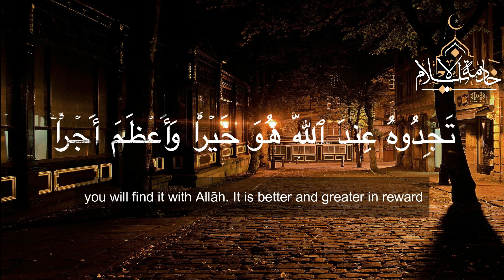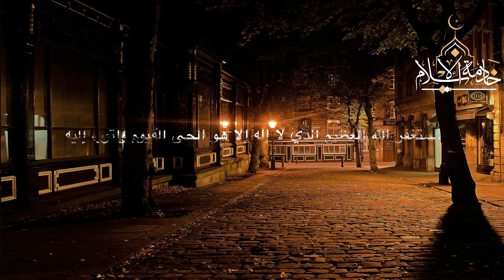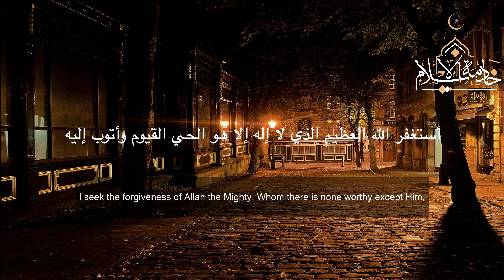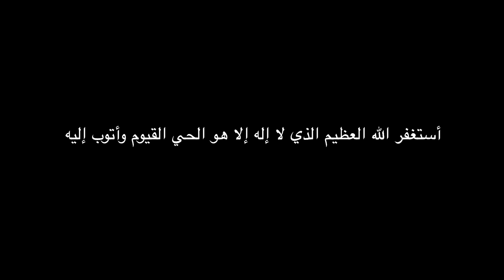استغفار يزيل الهم والغم و يفتح باب الخيرات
الاستغفار المكرر
استغفر الله العظيم و اتوب اليه